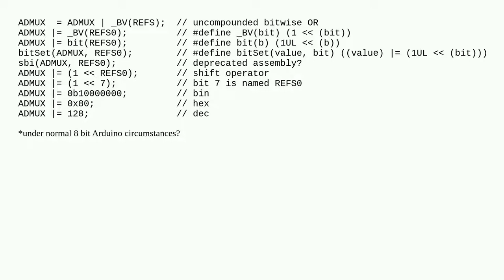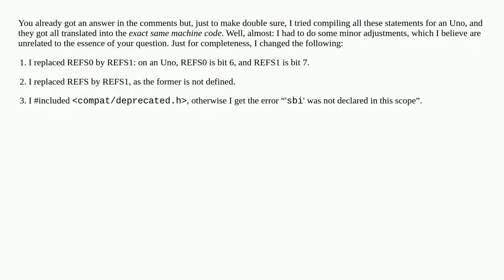Do these bit settings all mean the same?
A special thanks goes out to the community